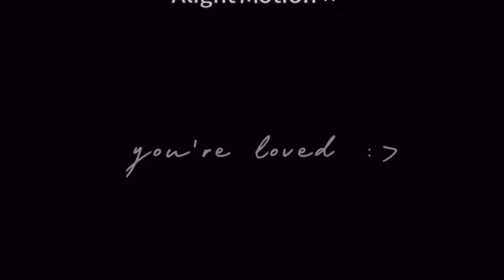Grandma Nathalie or ps5 😨 || Miraculous Ladybug 🐞🐈‍⬛ || Future AU + Ft. Nathalie uwu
hi !
I hope you enjoyed the video ♡

✻✩Original Series and Skit✩✻✨

[🍒 ]°Characters Portrayed° :✩
-Nathalie Sancoeur
-Hugo Agreste
-Emma Agreste
-Louis Agreste

[🍭] : Future Kids  ♡
Adrinette : Hugo,Emma,Louis
Lukchloe : Luke, Anastacia
LilaFelix : Lex,Lily
AlyaNino : Aya,Darwin
and etc...

Reminder : You can use this idea but PLEASE GIVE FULL CREDITS.

PS : Don’t mind :p